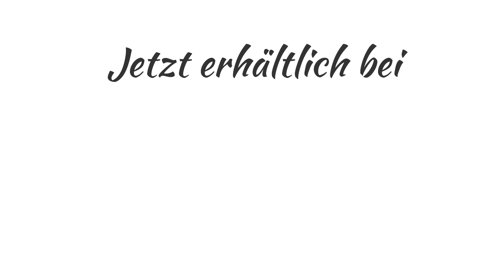OCEAN SKID von Kettler - Dein neuer Lieblingsplatz unter freiem Himmel | NEU bei Froschkönig24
Willkommen zu einem weiteren Video von Froschkönig24! Heute stellen wir euch die OCEAN SKID Serie von Kettler vor, die eure Terrasse in ein Wohnzimmer am Meer verwandelt. Diese stilvolle und vielseitige Outdoor-Möbelserie kombiniert elegantes Design mit praktischen Eigenschaften und wird garantiert zum Hingucker in eurem Garten.

Produkthighlights der OCEAN SKID Serie:
• Robustes Aluminium-Gestell mit wahlweise Aluminium- oder FSC®-zertifizierten Teakholz-Armlehnen.
• UV-beständige Olefin-Stoffkissen in elegantem Hellgrau-Melange für Sitz- und Rückenkissen.
• Neigungsverstellung im Sitzteil des Eck-Moduls – nutzbar auch als Liege!
• Flexible Eckteil-Ausrichtung: Links- oder Rechtsausrichtung möglich.
• Multifunktionaler Hocker: Auch als Beistelltisch einsetzbar.
• Hohe Belastbarkeit: Sitzelemente und Liege bis max. 150 kg belastbar – ideal auch für den Objektbereich.
• City-Line Variante: Perfekt für schmale Balkone und kleinere Flächen, mit um 10 cm schmaleren Sitzflächen.
• Liege mit Rollen: Einfaches Verschieben im Garten dank zweier Rollen.
• Mehrfach verstellbare Rückenlehne für optimalen Komfort.

Entdeckt, wie ihr mit OCEAN SKID eure Terrasse oder euren Balkon in eine Wohlfühloase verwandeln könnt. Schaut euch das Video an und lasst euch inspirieren!